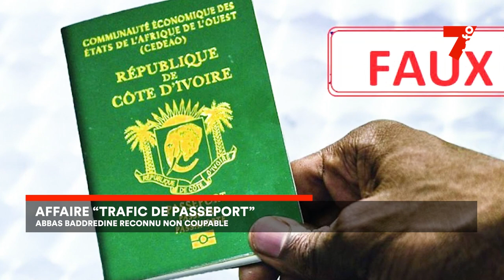Affaire "Trafic de passeport" : Abbas Baddredine est reconnu non-coupable